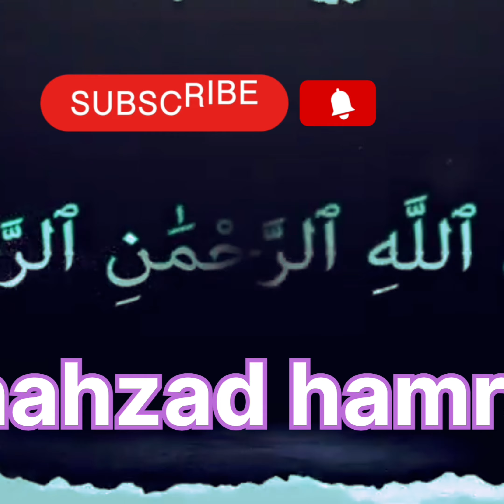Admirably fine Excellent; Extremely Good: A superb performance .U.M.I.SCHOOL